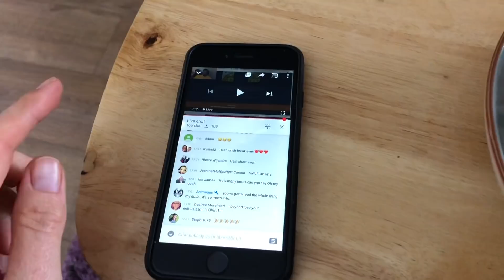Slimming World in Bridlington 13/07/2020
If you’d like to make a donation for Mind Charity please visit my Just Giving